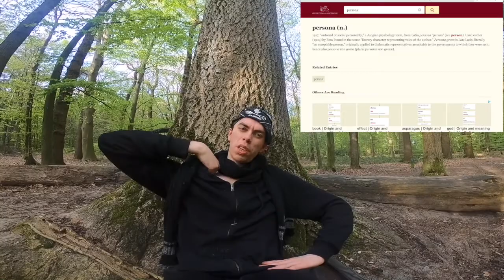understanding a misanthrope.🤔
the misanthrope is a hurt or disappointed turned into pessimistic idealist.
he is sees the world how it is. and all his imperfections

the idealists wants to change the world and bring peace on Earth he wants to destroy the evil. and show the light,
 show through Justice, and equity
the idealist becomes pessimistic. because he notes the world's change or not fast enough.' he/she start to dislike. despise. condemn.' and or
feel embarrassment  for his/her specie...
homo ridiculous. homo stultus. Homo superbia.'
or so like most people to call him human what I find ironic

A misanthrope
 is somebody who dislike mankind
aka the "hominid race"

mis Latin Meaning Dislike.
anthropy manking hominid.'
Homo ridiculous.
Homo superbia."

the real name of our species is 'mankind' man is the name the Old English have give they specie
only reason we call our self humans is.
 because we Claim to be humane meaning with mercy

 in contrary with the liar spread about misanthropes.
 with actually make them "even more despise people.!
a misanthrope is far from a narcissist.
 the narcissists is more likely to take the Persona of a philanthropy.!

homo superbia murdered   70 billion innocent
and animals and 2.8  trillian marine animals
 are executed for something
unjustifiable like taste buds any year.'.